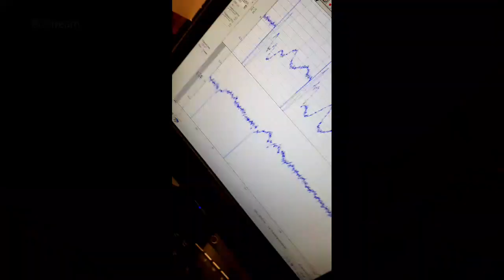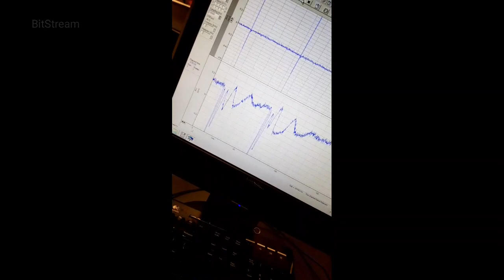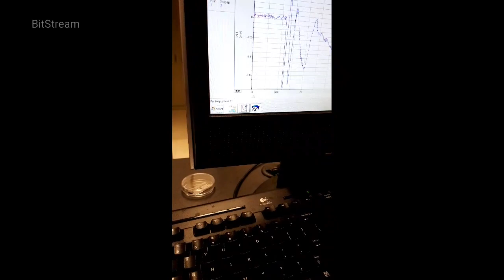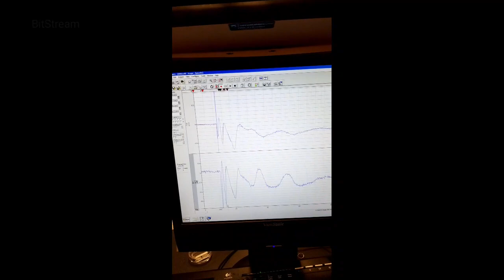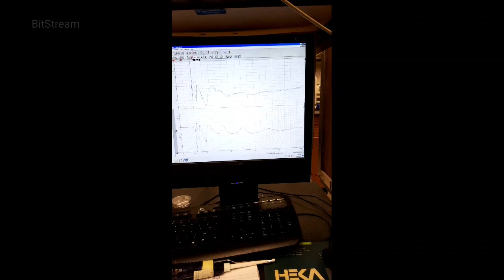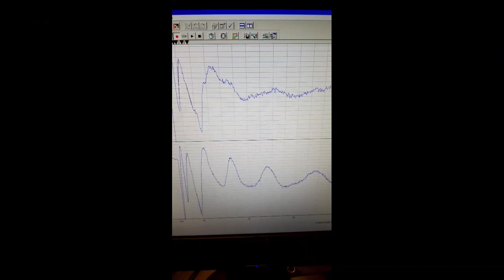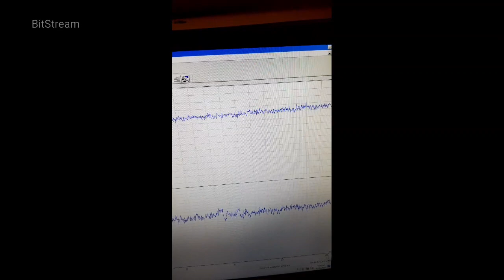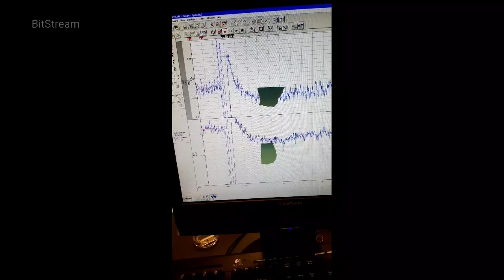chat log original file: feccfe1c-e169-4dcc-9c81-670fae976491.mpeg